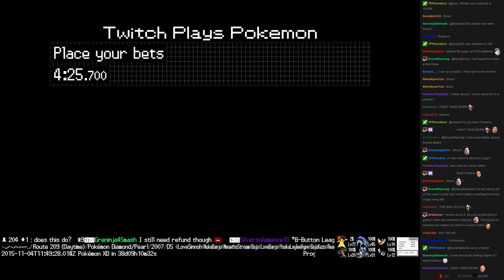Twitch Plays Pokémon Battle Revolution - Match #28347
Match #28347 [Blue: Steelix, Skiploom, Regirock] vs [Red: Meditite, Elekid, Charmeleon]